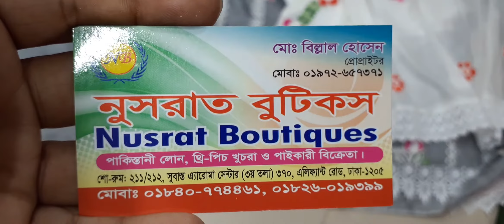বুটিকস এর থ্রি পিস কিনুন। exclusive boutique three piece collection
online
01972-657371